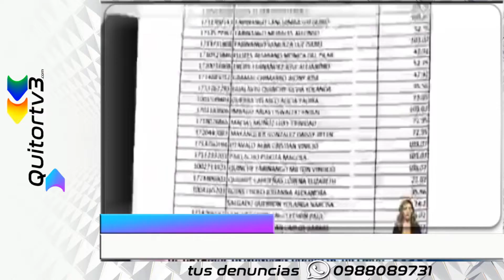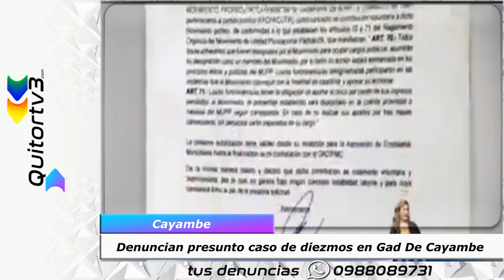DENUNCIAN PRESUNTO CASO DE DIEZMOS EN EL GAD DE CAYAMBE